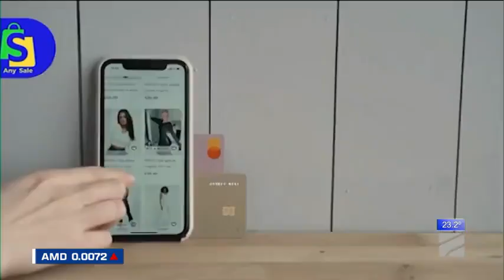ფასდაკლებების პლატფორმა-ნათია ეჯიბაშვილი; ბიზნესი რუსთავი2 ზე-2024.06.10